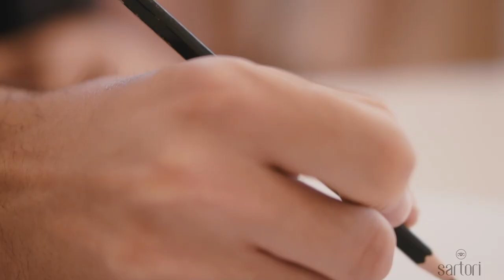Sob Medida | Sartori Noivas & Festas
@sartorinoivasefestas Apresenta | Sob Medida 💕
Faça do seu jeito, com sua essência, com sua história